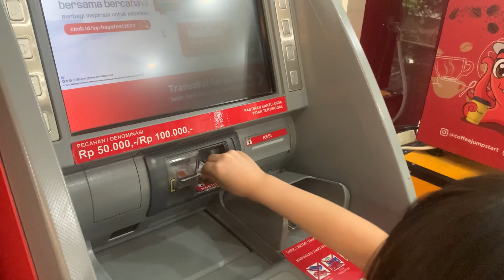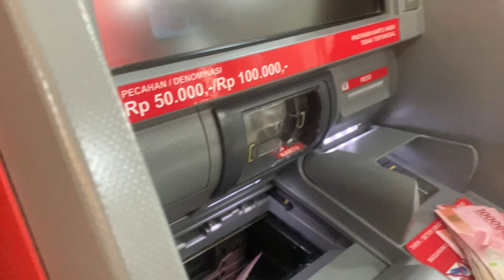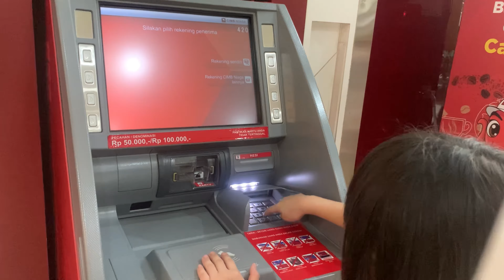My first bank account / tabungan pertamaku